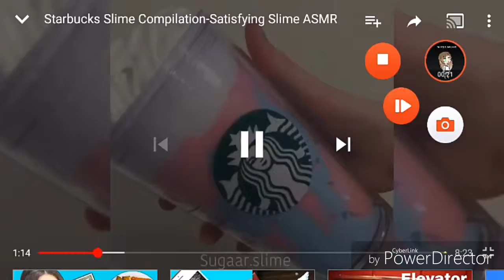Slime in or out game [easy]